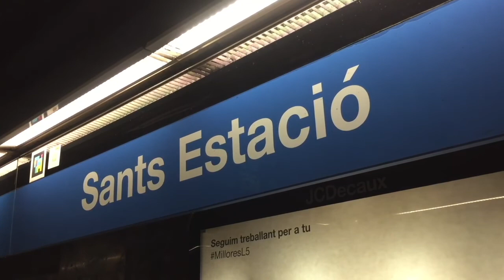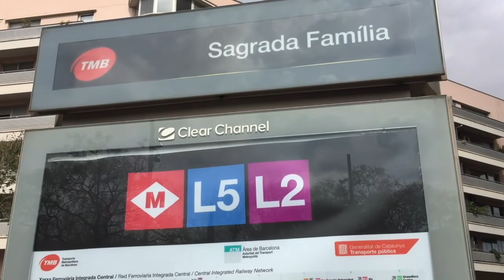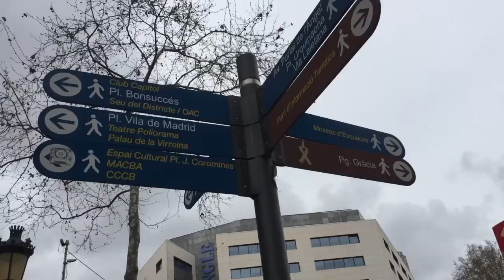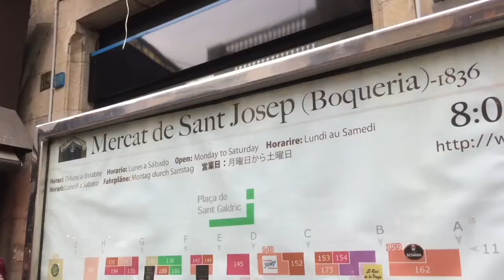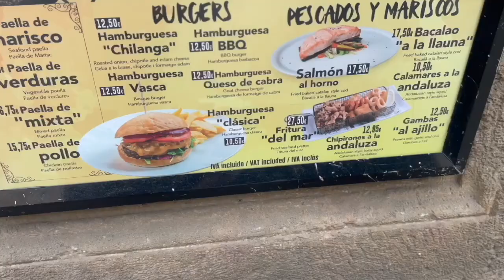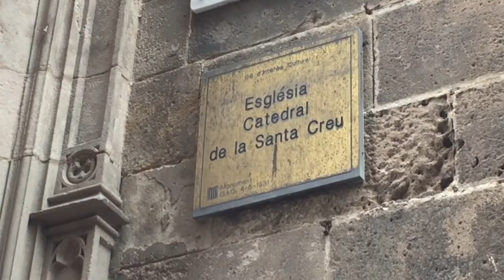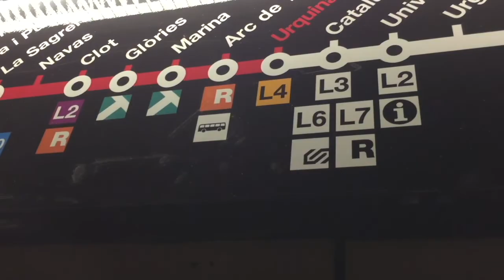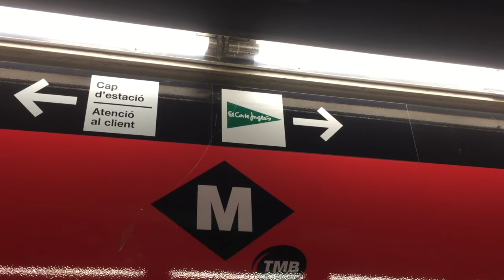What to see and do in Barcelona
Paul and Marcus visit Barcelona. Along the way they see the Sagrada Familia, walk along La Rambla, look at Barcelona Cathedral, go shopping at C&A and enjoy a coffee at El Corte Ingles.